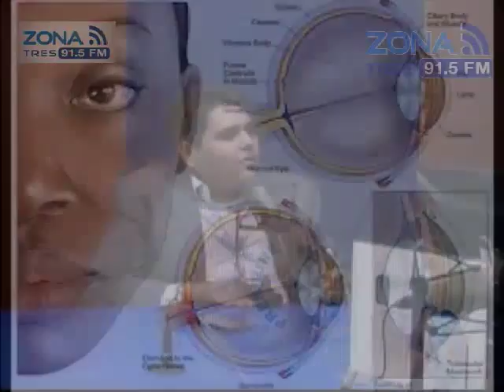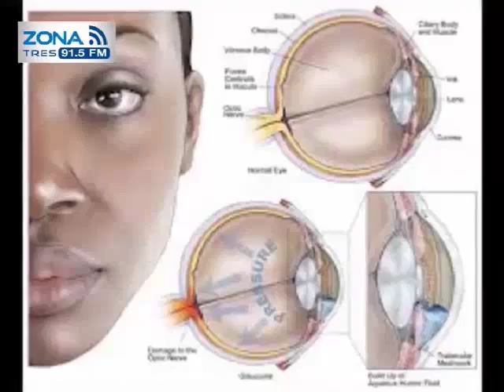Zona Saludable Glaucoma prevención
La Dra. Elvía Jiménez te espera en Zona Saludable de lunes a viernes a las 10:00 o 91.5 FM